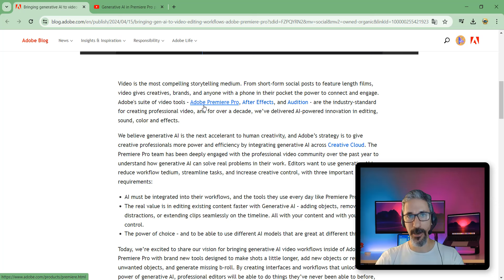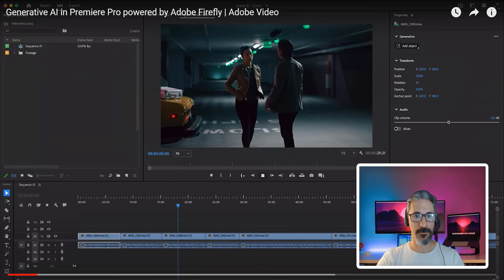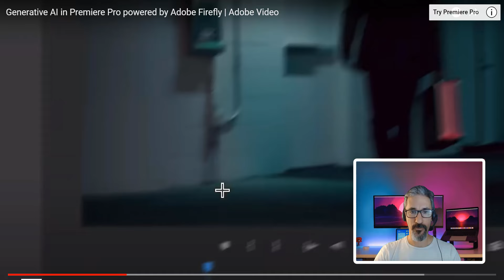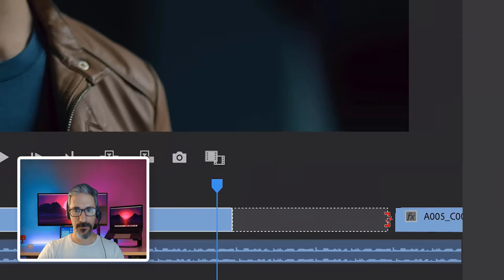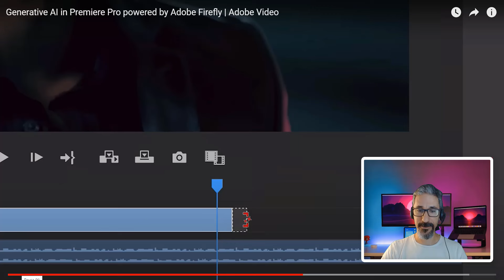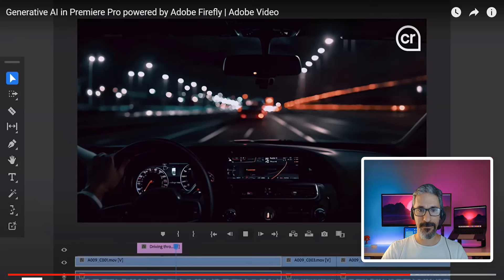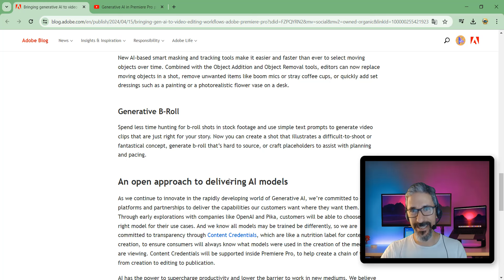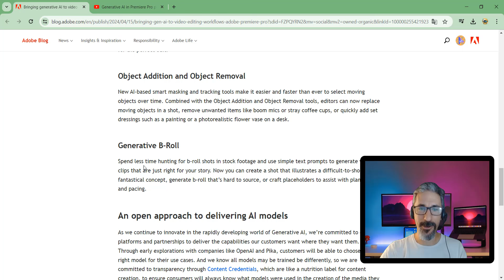PREMIERE Pro con SORA, PIKA y RUNWAY | Novedades Increíbles de ADOBE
En este video vamos a conocer las novedades que presentó adobe para su producto Premiere PRE en donde se puede hacer (entre otras cosas) videos generados por SORA, PIKA o RUNWAY...

Saludos!